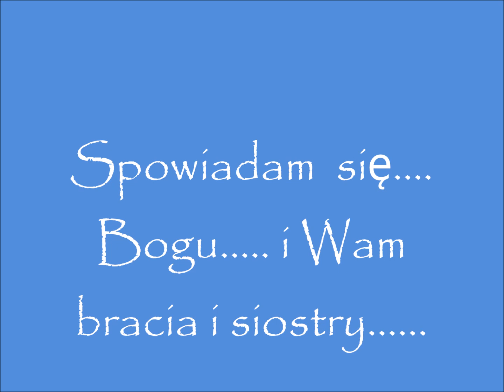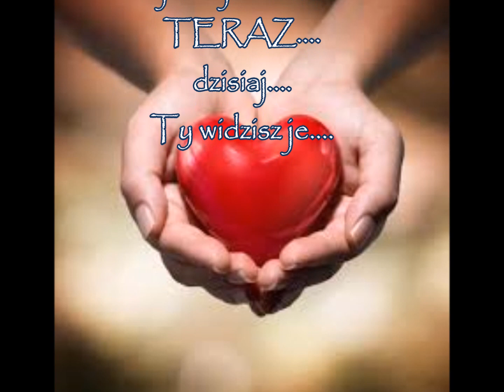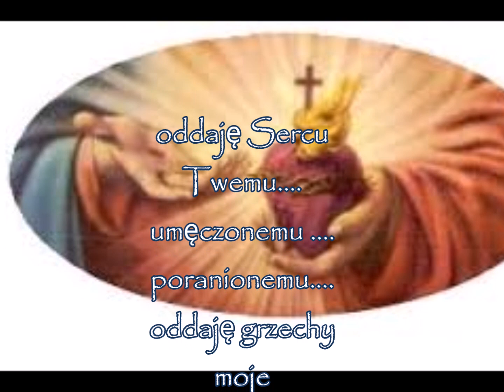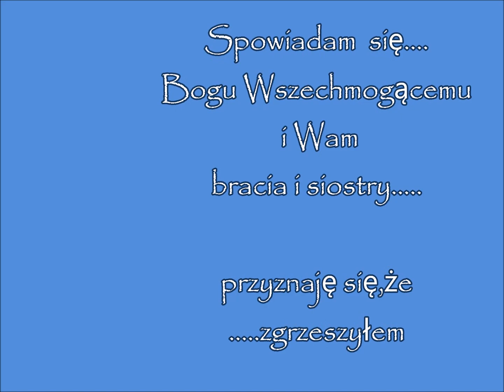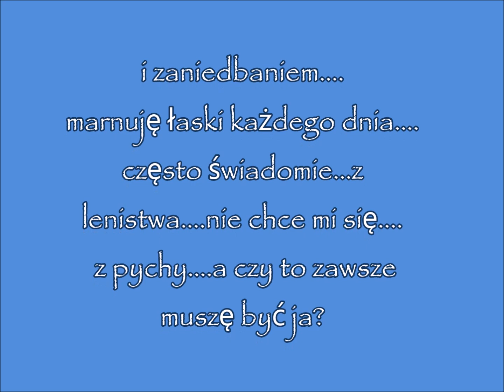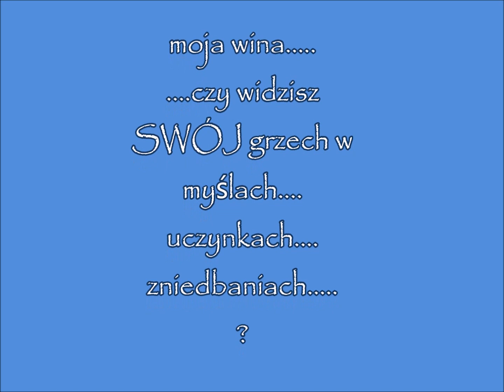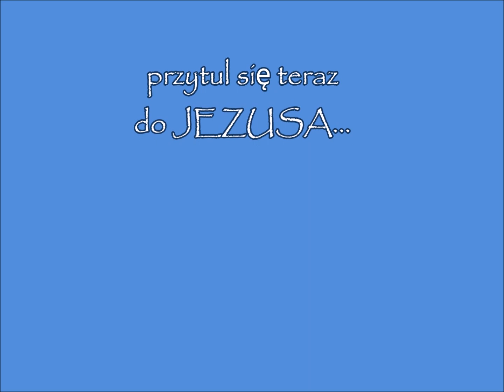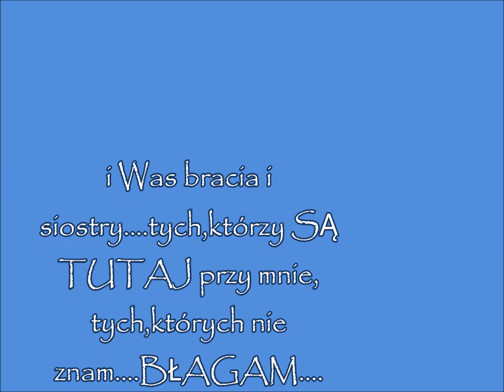Spowiadam się.... w ciszy serca przygotuj mnie Panie